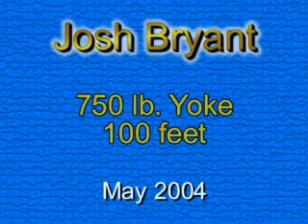Josh Bryant Yoke